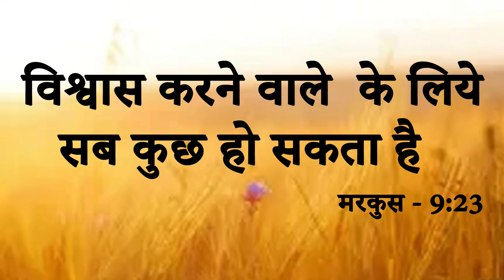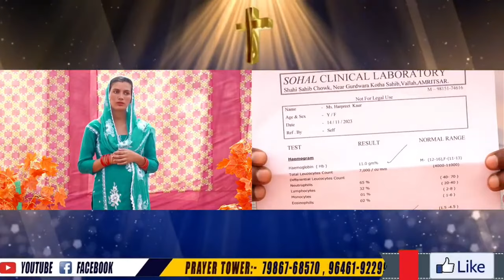Big Testimony || ऐसा विश्वास करता है बड़े कामों को प्रगटअगर आप भी चाहते हो बड़े काम तो इस गवाही को..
Big Testimony || ऐसा विश्वास करता है बड़े कामों को प्रगटअगर आप भी चाहते हो बड़े काम तो इस गवाही को पूरा सुने